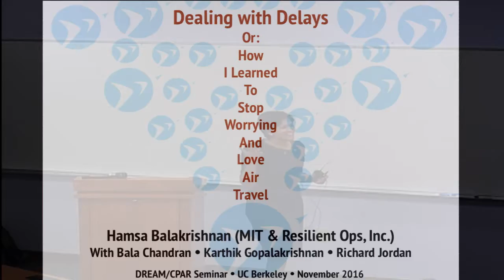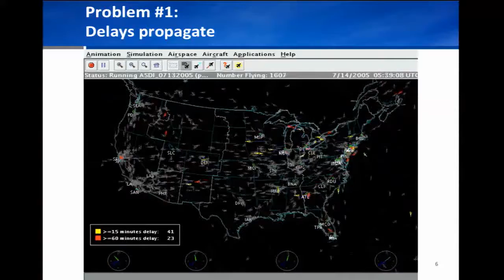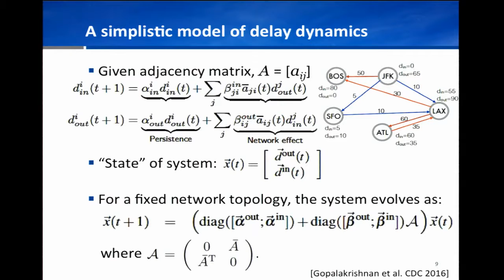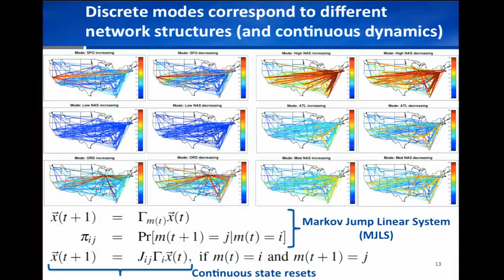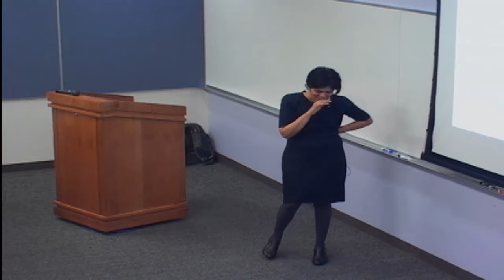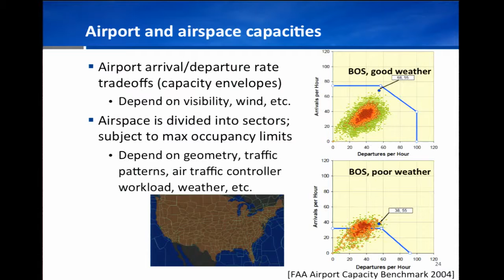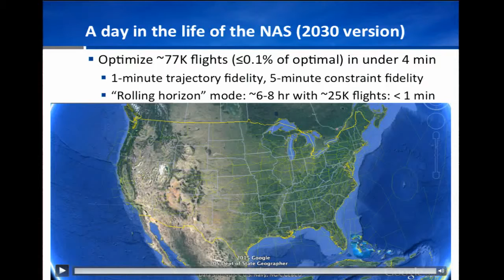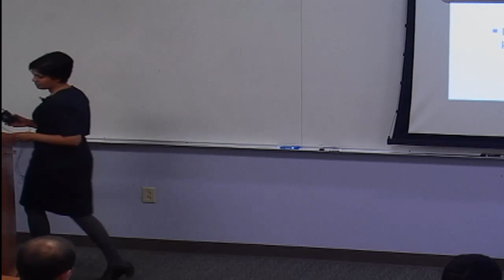CPAR 11-21-16: Hamsa Balakrishnan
Dealing with Delays Or: How I Learned to Stop Worrying And Love Air Travel

Nov 21, 2016, 4-5pm, 250 SDH, Hamsa Balakrishnan, Massachusetts Institute of Technology.

Abstract:

Flight delays result in significant costs to passengers, airlines, and society as a whole. This fact motivates the development of models that can help characterize air traffic delays, and optimization algorithms that can help us reduce them.

In the first part of the talk, I will describe the development of a new class of networked system models of delay dynamics. These models reflect both the spatial properties (i.e., inter-airport interactions) and temporal patterns of delay propagation. They also provide features that can help assess various aspects of system resilience, and even predict the future evolution of delays.

In the second part of the talk, I will present an integer programming approach to mitigate flight delays by solving large-scale air traffic flow management problems in the presence of capacity uncertainties. The proposed stochastic optimization approach uses column generation to determine the optimal departure times, routes, and cancellation decisions for all flights in the air traffic network, allowing for recourse as the scenarios develop. Using nation-scale examples from the United States, I will demonstrate that the approach is scalable and fast enough for real-time implementation.

Bio:

Hamsa Balakrishnan is an Associate Professor of Aeronautics and Astronautics at the Massachusetts Institute of Technology (MIT). Before joining MIT, she was at the NASA Ames Research Center. She received her M.S. and PhD degrees from Stanford University, and a B.Tech. from the Indian Institute of Technology Madras. Her research is in the design, analysis, and implementation of control and optimization algorithms for large-scale cyber-physical infrastructures, with an emphasis on air transportation systems. She is the co-founder and chief scientist of Resilient Ops, Inc.

Prof. Balakrishnan was a recipient of the NSF CAREER Award in 2008, the Kevin Corker Award for Best Paper of ATM-2011, the inaugural CNA Award for Operational Analysis in 2012, the AIAA Lawrence Sperry Award in 2012, and the American Automatic Control Council's Donald P. Eckman Award in 2014. She is an Associate Fellow of the American Institute of Aeronautics and Astronautics.